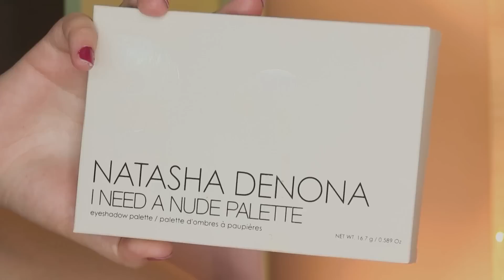I NEED A NUDE | ¡la MEJOR paleta de NATASHA DENONA!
😱¿Aún no te has SUSCRITO al canal?

🎨 Descubre la última sensación en el mundo del maquillaje: la paleta de sombras de ojos "I Need a Nude" de Natasha Denona. En este video, te llevaré a un emocionante recorrido por esta increíble paleta que ha capturado la esencia de los tonos nude de una manera totalmente innovadora.

🌟 Desde tonos suaves y naturales hasta matices más intensos y profundos, esta paleta ofrece una gama completa para crear looks versátiles y deslumbrantes. En mi reseña detallada, te mostraré los swatches de cada sombra, revelándote su pigmentación, textura y facilidad de aplicación.

💄 Ya sea que estés buscando un look de maquillaje para el día a día o algo más glamoroso para la noche, "I Need a Nude" tiene todo lo que necesitas. Acompáñame mientras experimentamos juntos con diferentes combinaciones y te comparto mis consejos y trucos para sacar el máximo partido a esta paleta.

🔔 Si eres amante del maquillaje y siempre estás en busca de productos de alta calidad, esta reseña es para ti. No te pierdas la oportunidad de conocer de cerca la nueva paleta de Natasha Denona que está revolucionando la forma en que definimos los tonos nude.

Los productos mencionados en el vídeo son:

💸 PRECIO: 74.99€

o en la búsqueda de  canales de Telegram puedes poner maquifrikis y ya sale tanto el canal como el grupo
En el canal solamente podéis ver publicaciones hechas por mi.

o en la búsqueda de  canales de Telegram puedes poner potigirls y ya sale tanto el canal como el grupo
En el grupo podéis conocer otros miembros del grupo, interactuar con ellos, hablar... es como un grupo de whatsapp donde compartir maquillaje, cosméticay ¡¡todo lo que nos une!!

► Mis favoritos de maquillaje de Amazon

► Descuento en currentbody.es del 15% en toda la gama CURRENT BODY SKIN con el código POTICB

► Descuento de 10£ en Cult Beauty por cada 50£ si compras a través de este enlace

► Descuento en YESSTYLE 10% con mi código POTIGIRLS y también si compras desde este enlace:

y si eres NUEVO/A en ALIEXPRESS DESCUENTO DIRECTO DE 4$ por cada compra superior a 5$ con el código NFC30

► CÓDIGO IHERB: QZM792

►►Si sois una marca y queréis que pruebe vuestros productos, haga un vídeo o cualquier otro tipo de colaboración con Potigirls manda un mail a (SOLO EMPRESAS)◄◄
►►Si tienes cualquier duda o pregunta déjala abajo en la cajita de comentarios. Muchas gracias.◄◄